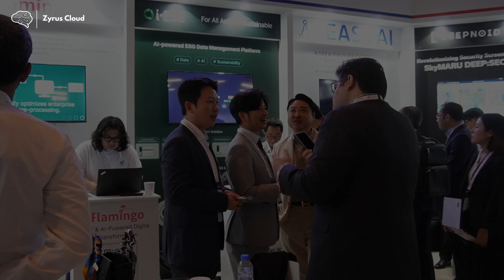Dubai AI Festival 2025: Zyrus Cloud at the Forefront of Innovation 🚀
From AI breakthroughs to immersion cooling and intelligent edge computing, Zyrus Cloud was in the heart of it all—at the Dubai AI Festival 2025. 🌍
Discover how we're connecting future builders across the globe.